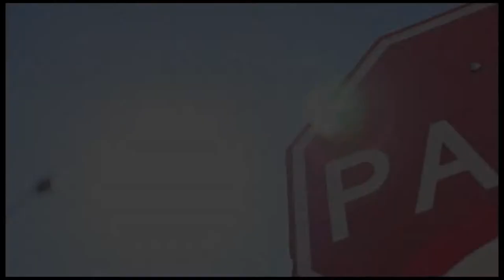Aniversário TV OVO - 16 Anos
16 anos de produção audiovisual e cultural